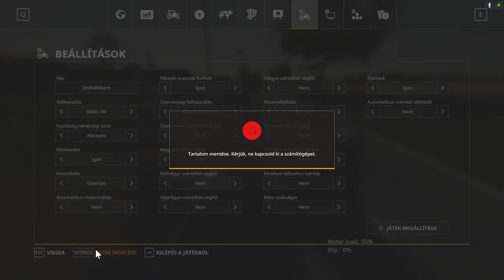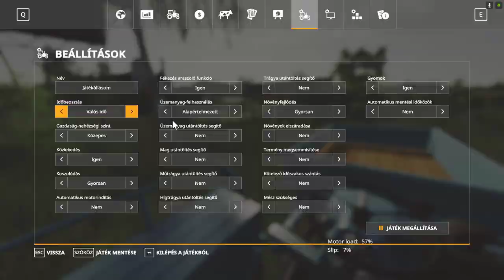💵🚜1 MILLIÁRD EURÓS KIHÍVÁS🚜💵 (17. Rész) (FS 19)